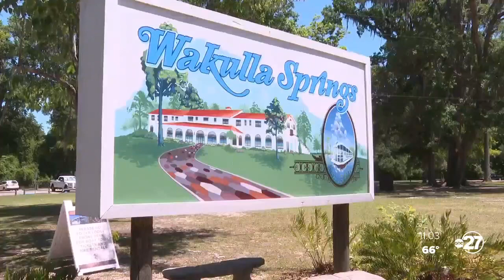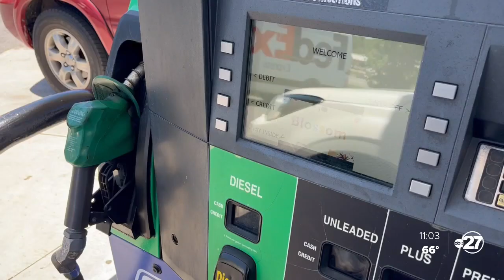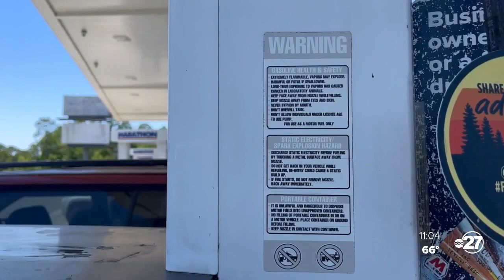Local environmentalists say new Wakulla Springs regulations don't go far enough